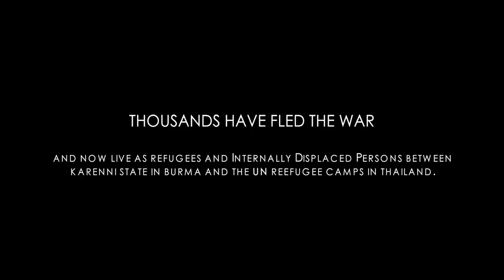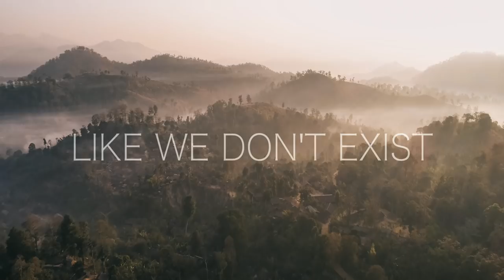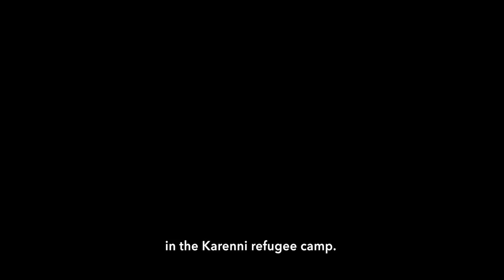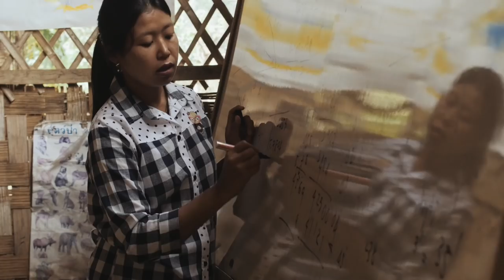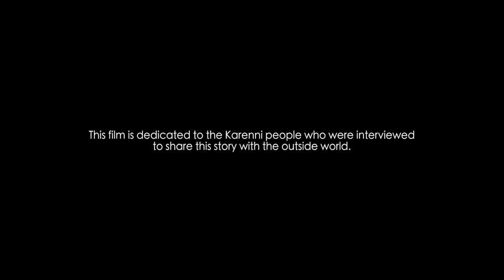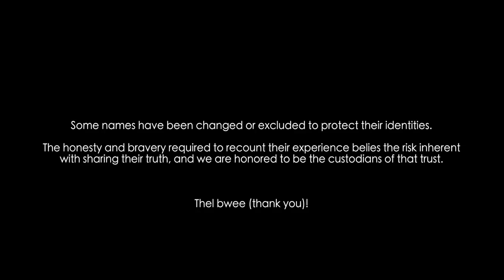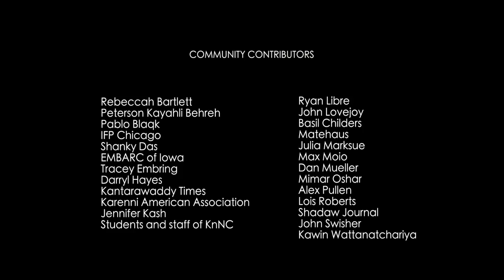Like We Don't Exist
Today, thousands of people live in refugee camps along the Thai-Burmese border, displaced from decades of relentless civil war at the hands of the Burmese military. The Karenni are an ethnically diverse community that has survived the ongoing ethnic violence and mass displacement from their homeland, located historically between Thailand and Myanmar (formerly called Burma).

After 70 years of conflict -- the longest ongoing civil war in the world -- the Karenni face an uncertain future as a refugee community along the Thai-Burmese border.

These are the voices of the Karenni people. Select names have been changed to protect their privacy.

Co-Directors: Ansley Sawyer and Corey Embring
Executive Producer: Ansley Sawyer
Director of Photography, Editor: Corey Embring
Translator, Production Manager, Inspiration: Johnfreeco Komoe
Associate Producer, Photographer: Jenna Spitz

Camera:
Panasonic GH4/GH5/GX85
Sony A7sii
Sony A6000

Stabilization:
Beholder EC1
Laing P-04s
*Hands*

To learn more about our efforts to help the Karenni people, visit our Facebook